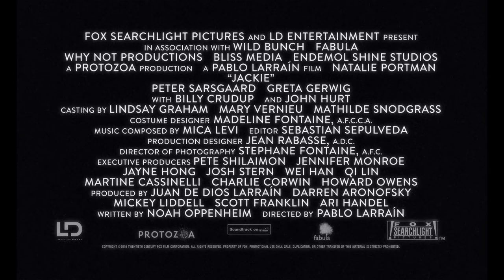JACKIE - Main Trailer - Buy or Rent on Blu-ray, DVD & Digital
After President Kennedy is assassinated, First Lady Jacqueline Kennedy fights through grief and trauma to regain her faith, console her children and define her husband’s legacy. Natalie Portman delivers a career best in Jackie, a stunningly original, unflinching and intimate portrait of one of history’s most iconic women.